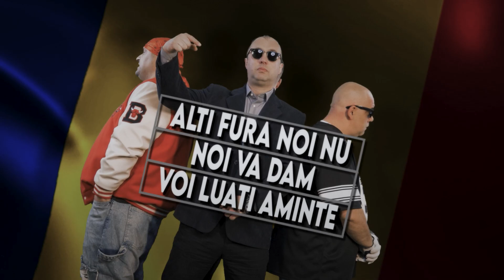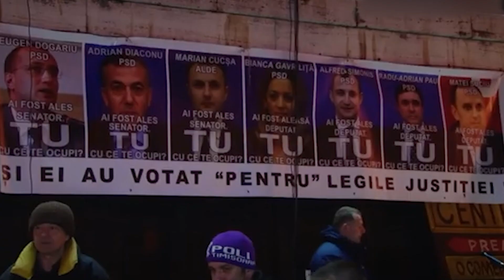HAI LA VOT ( NECENZURAT) A2peu-Axxl Base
Acest video este un manifest creat cu scopul de a  chema la vot este o opera artistica menita sa sa icurajeze dretul democratic de a vota neavand aparteneta politica sau un target  definit nu reprezita atac la persona sau sitem ci relateaza adevarul popular traspus in versuri  si imagini manipulate digital si cotine un libaj licetios rezervand dreptul la exprimare
Acest videclip nu are scop politic  sau interes manipulativ ci mai degraba sutine un drept democratic cat si dreptul la exprimare libera

Aranament muzical      : Alexandru Neagu
Mastering and  Edit      : Alexandru Blandu
Text                                  : Mr.Make & 2FAT PRODUCTION
Regie si montaj  si CGI  : Alexandru Blandu

Invitați speciali   : Ovidiu Grama  & James Anderson

DATA LASARI a aceteui material 11/Iunie/2024

Toate drepturile rezervate: ®   A2PEU & AXXL-BASE este o marcă înregistrată a (C) 2024 2FAT`PROD